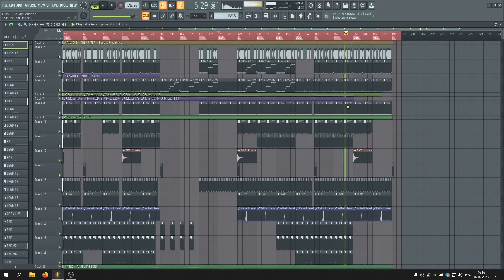ART55 - On My Count (Original Mix) Music4Clubbers FLP (Zipped Loops)